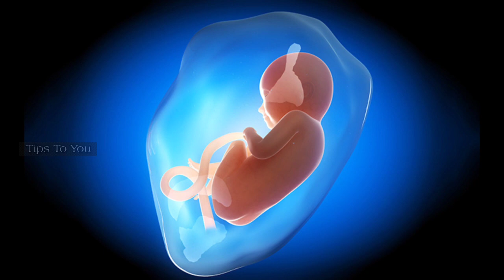म्यूकस प्लग के निकलने के बाद कब नॉर्मल डिलीवरी होती है? What Is Mucus Plug In Hindi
प्रेगनेंसी के दौरान गर्भवती महिला के शरीर में कई सारे बदलाव आते हैं और उनके शरीर से कई तरीके के डिस्चार्ज होते हैं? ऐसे में म्यूकस प्लग का डिस्चार्ज होना क्या इशारा करता है और यह म्यूकस प्लग क्या होता है? और कब निकलता है पूरी जानकारी आपको इस वीडियो में मिल जाएगी।

Edited by : Tips To You
Writer and Voice : Tips To You